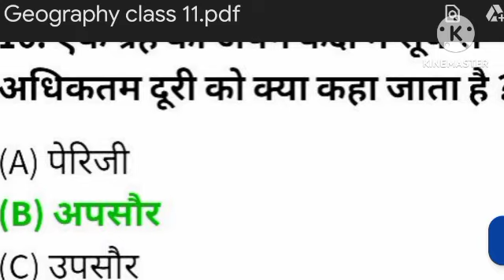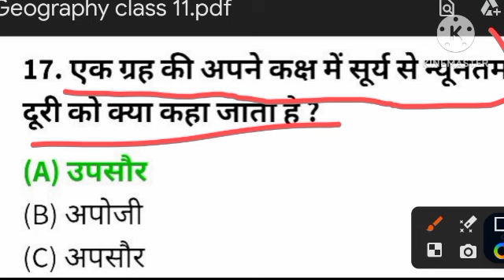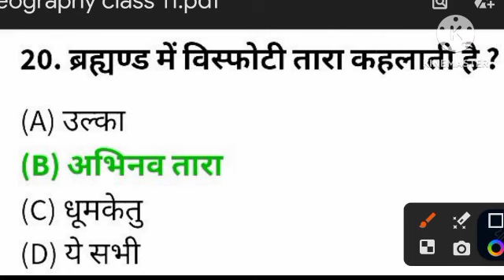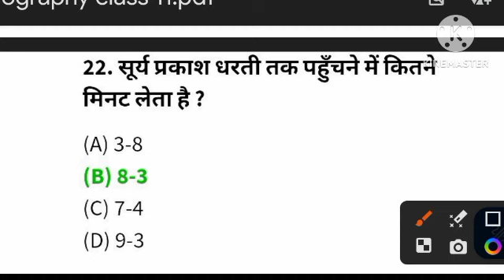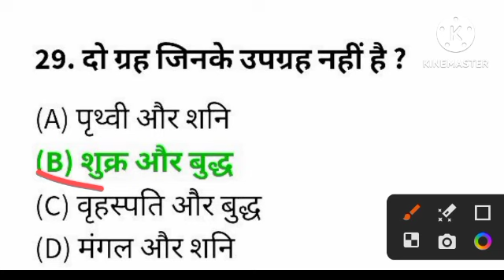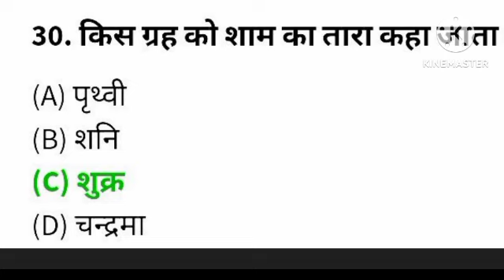Lucknow University entrance exam 2023 | Geography important MCQs | LU entrance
Jai Hind

Mission University
mission university
 mission university
mission university
lucknow university
lu entrance preparation
lu news
lu notices
 Lucknow University
Lu entrance,

lucknow university entrance exam result 2023-24 ,
How to prepare for Lucknow University Entrance Exam 2023-24 ,